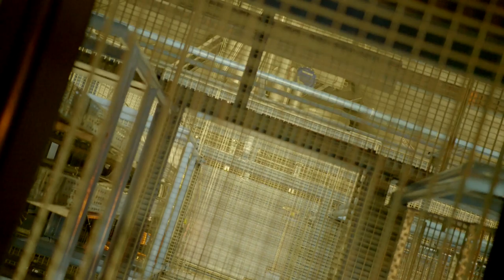totally not a stolen CERN Video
pls don't strike is for school project